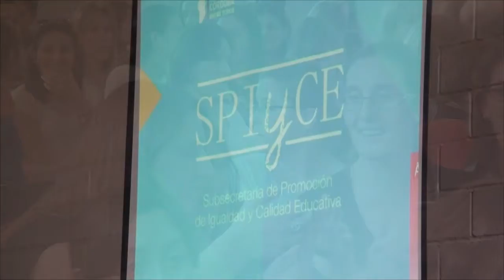DR HORACIO FERREYRA SUB SECRETARIA DE EDUCACION CBA TECNOLOGIA EN LA EDUCACION